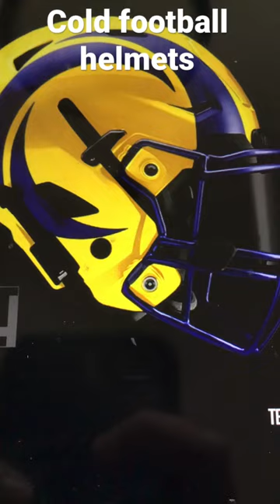Cold football helmets